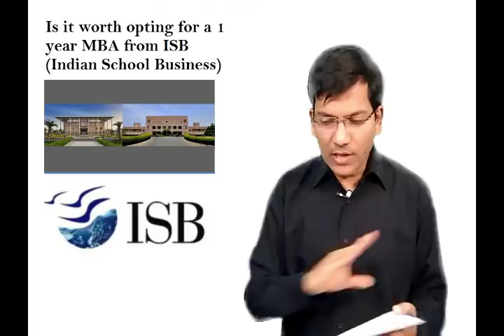Is it worth opting for a 1 year MBA from ISB (Indian School of Business)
Now the initials questions that comes to your mind is what would be the learning outcomes and is the decision worth it from a ROI perspective.The program costs INR 36.07 lacs for a studio accommodation option along with 1.95 lacs for books, laptops, meal plans etc.Add to this the opportunity cost of ~INR 15-20 lacs for 4.2 years of work experience.Thus the cost is INR 50 lacs+ for the 1 year stint.
Unlike IIM ABCs of the world, where a 90% in Class 10, 12 and Graduation with a 99.5+ percentile in CAT is necessary for getting a chance to showcase the quality of your work experience in the interview, ISB is far less fixated with your GMAT score. While the average GMAT score for its Class of 2019 is of 709, there are candidates who have entered with a score of 600 as well. For people with substantive work experience, proving oneself on the CAT turf may be difficult. And ISB has no quotas for SC, ST and OBCs. Hence they clearly prefer GMAT and thus the likes of ISB PGP, IIMA’s PGPX and IIMB’s EPGP for becoming part of the premiere B-school vintage. They can thus articulate their leadership capabilities through the essays and interviews. So a 2 year PGP of IIM is unlikely to have someone with 12 years of work ex. ISB also has variants like YLP and EEO (Early Entry Option). Thus the ISB often bears part similarity with the 2 year and 1 year MBAs of the IIMs.
Similarly, there are pros of having a large batch size. If the age of the batch participants varies from 22 to 42 (average 26.6), you have a far greater diversity in terms of the cohort. Recruiters who come on campus have a huge talent pool to pick and choose from. Of course, one can always argue that with a large batch size to fill, it’s far easier for one to scrape through ISB’s admission process than the IIM ABCs. Yes, competition on campus is equally high and the ‘rat race’ for grades quite intense. Unlike IIMA PGPX where grade non-disclosure is followed for the 1 year PGPX, grades matter a lot at ISB.
Placements have been quite impressive at ISB, commendable for an institute that started only in 2001 and does not have a 40 year+ legacy like the IIM ABCs.
Sales & marketing and consulting constitute 20% and 18% of the offers made. You had 375 companies being a part of their placement process. So, this includes the AT Kearney, Bain, BCGS and Mckinseys of the world. Conglomerates like Aditya Birla Group recruit for the Lead & Leap leadership program. But the most famous in the lot i.e. Tata Administrative Services (TAS) does not come to ISB. The likes of Yes Bank, Philips and Tech M also recruit for their leadership program as also Axis Bank . Marketing honchos like HULs, P&Gs and Nestle’s etc. and tech giants like Google, Apple, and Uber etc. The Institute claims that  a 160 % increase in salary of its alumni, three years after completion of the programme.
For those eyeing a job in Investment Banking from ISB must note that it will not be a realistic dream. Big-bulge I-Banks recruit only from the 2 year PGP of IIM A and C and also some from IIM B. I know students who graduated from ISB and made it to I-Banking/Venture Capital/Private Equity through their personal network or eventually landed there through the circuitous route, say joining EY Transaction Advisory post ISB and then joining a PE firm through connects built in course of assignments.
One issue with the placement statistics is that ISB does not issue an audited placement report. What it offers is the “Mid 80 percentile offer average of Domestic Salary”. Now this is based on the offers and not the ones accepted. So, let’s say there were 3 offers of INR 40 lacs, 38 lacs and 36 lacs p.a. made to someone with substantive work experience. Now he/she accepts the 40 lacs offer, the Institute still considers the 38 lacs and 36 lacs p.a. offer for this computation.
Also, ISB does not offer a degree or diploma. It gives a certificate to the graduates,No recognition by AICTE or the UGC.  However, ISB's PGP is accredited by the AACSB and EQUIS
About the cost, SBI offers an overall loan of INR 40 lacs for ISB with up to 30 lacs as collateral free. With 8.35% floating and a tenure of 13 years, you can consider it as a self-branding cost EMI of INR 35-40k per month.
So ISB allows you to get the coveted MBA tag, maybe at a higher cost w.r.t. IIMs or FMS.You get to study from world faculty including Wharton’s and Kellogg’s.Great opportunities on campus through the clubs and student activities.Plus a very active alumni base.It’s a private institute, far less bureaucratic than the IIMs.
The 1 year MBA is ~50 lacs down the investment funnel. Be careful of all the caveats. Look at it clearly through you want from the program and how many boxes are ticked.Also, it has to be viewed holistically over the long run and not just judged the short term numerical metric of entry salary- exit salary.